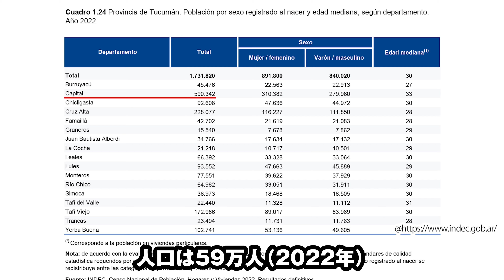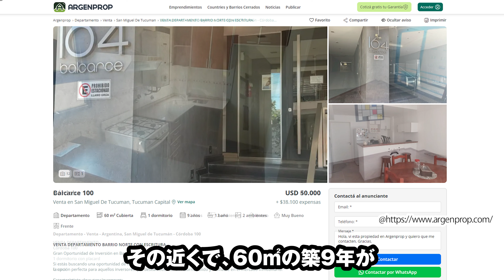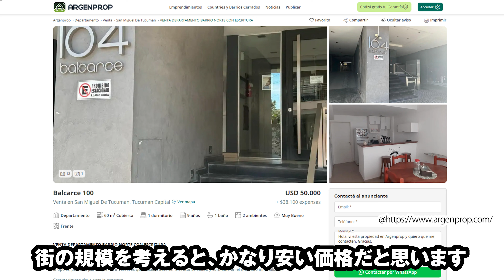南米移住考察【アルゼンチン】サン・ミゲル・デ・トゥクマン編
南米、アルゼンチンのサン・ミゲル・デ・トゥクマンに移住するならどこに住むかを考えてみました

00:00 オープニング
00:15 街の紹介
00:42 物価
01:18 不動産価格
02:02 交通について
02:41 まとめ

動画の情報は2024年時点でのものです